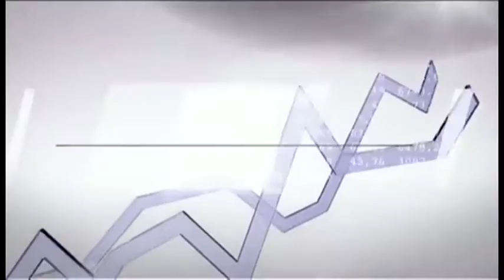Standort Berlin - Taiwan wehrt sich gegen "Nein" aus Peking Teil 2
Taiwan wehrt sich gegen "Nein" aus Peking

In Kattowitz (Polen) findet seit dem 3.12. die UN - Klimakonferenz statt. Alle Staaten sind von der UNO eingeladen. Nur die "Republik China" Taiwan muss draußen bleiben. "Weil Peking es so will und Nein zu unserer Teilnahme sagt" klagt Taiwans Vertreter in Berlin, Prof. Jhy-Wei Shieh in der Sendung "Standort Berlin" auf TV Berlin. Unterstützung in seinem Kampf gegen das "Nein" aus Peking gaben ihm die beiden Bundestagsabgeordneten und Mitglieder im Freundeskreis "Taiwan" im Bundestag Daniele Kluckert (FDP) und Marian Wendt (CDU). TV Berlin Anchorman Dr. Peter Brinkmann moderierte das Gespräch.

TV Berlin im Kabel und europaweit im Livestream . Standort Berlin, jeden Samstag um 18:15 Uhr auf tv.berlin .